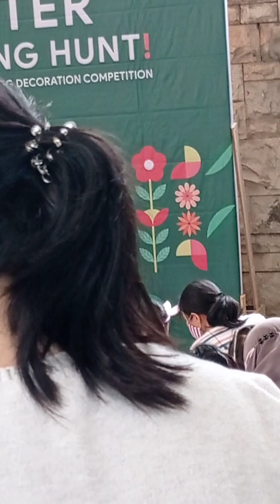firework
firework cover by ALULA